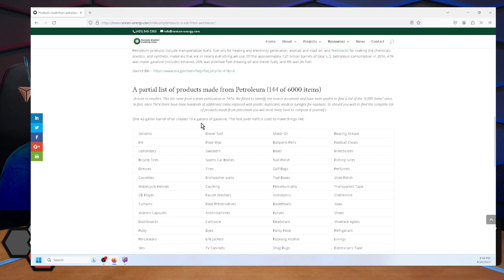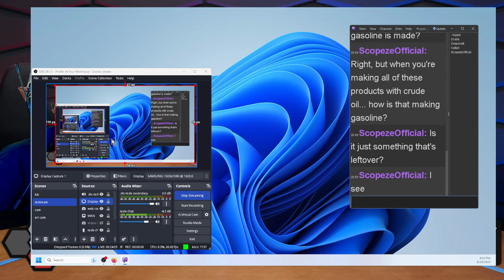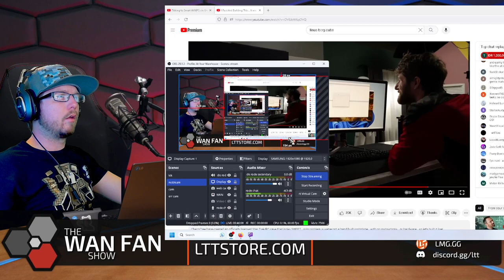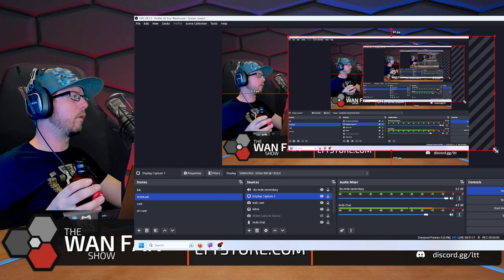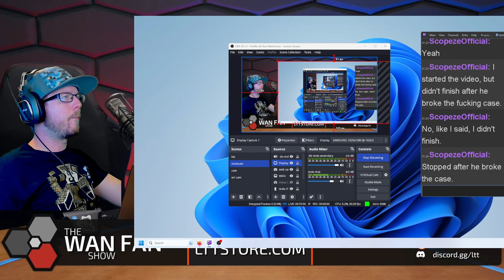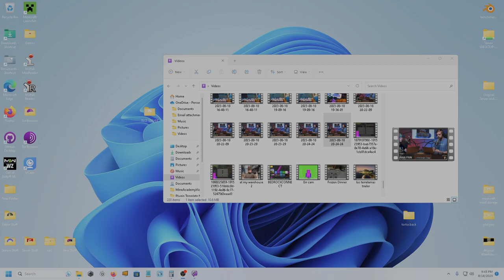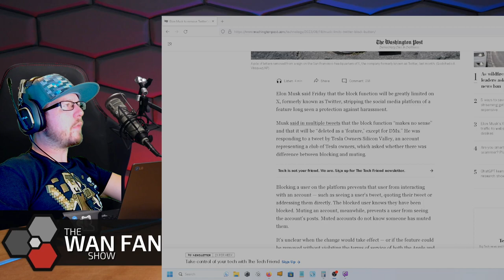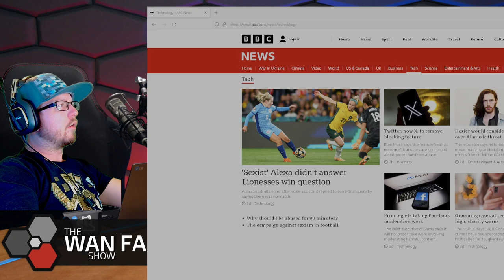The Wan Show Fan Show - WAN Show August 18, 2023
There was no Wan Show and I need the Wan Show so I made The Wan Show..

JOIN THE MINECRAFT SERVER
Domain: Losterralamas.com
Port: 25565
Create Team groups and begin your journey in LosTerralamas.